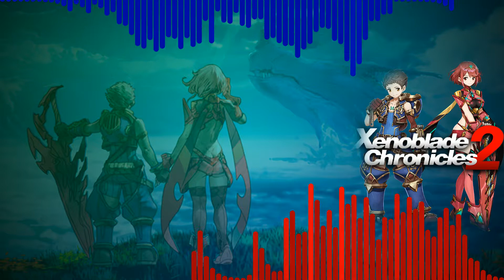Elysium of the Blue Sky (Xenoblade Chronicles 2) - Dream Mak Mix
This is a custom mix of Elysium of the Blue Sky from Xenoblade Chronicles 2. Each track/instrument is recreated with a custom sound, with additional parts.